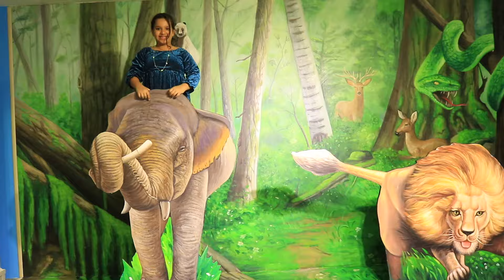شفا في متحف الديناصورات ! Shfa and Dinosaur Museum